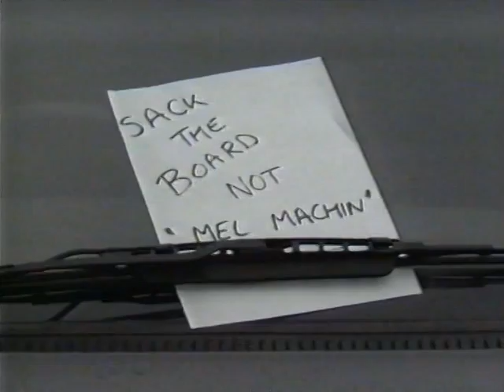[89/90] Machin sacked | Granada Reports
Granada Reports story on Mel Machin's sacking as Manchester City manager, Monday 27th November 1989.

Features an interview with chairman Peter Swales and a mini fan protest outside the ground.

Presenter: John Huntley, Reporter: John Moulson.